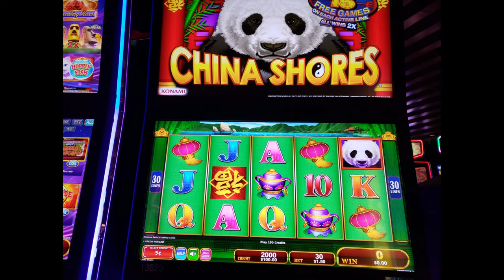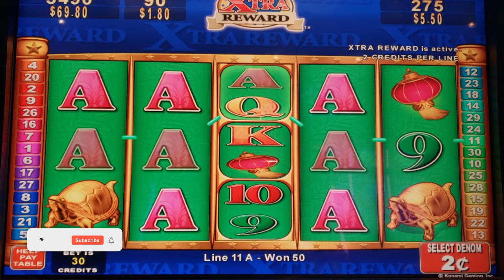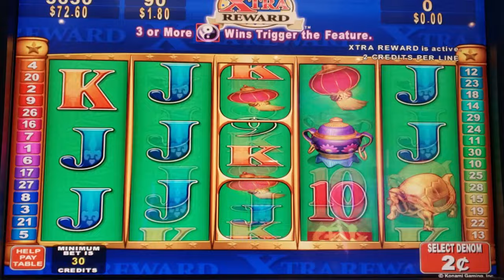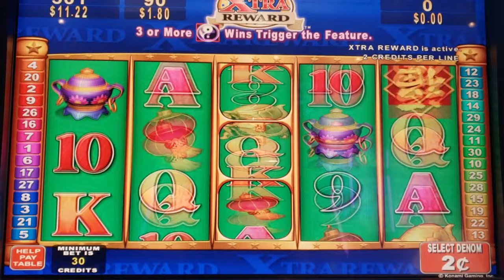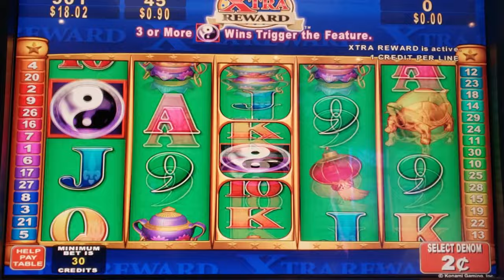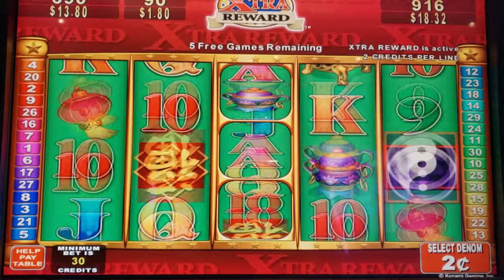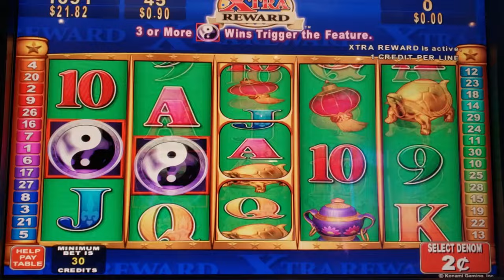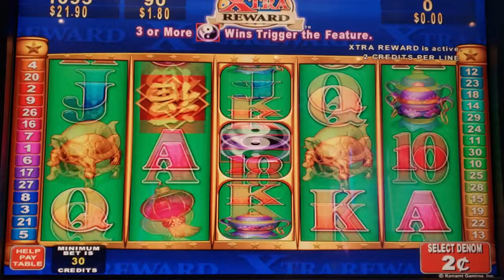CHINA SHORES Slot Machine maybe TODAY?!💥slots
Hi! Today Casino Arizona was really humming with noise as people flocked in for their gift of the month!

I played this old school China Shores slot machine hoping for a win on lower bets, although I do hop around with my bet levels and change denominations as I play.

     GET YOUR WINNERS BANKS 🔒🔑HERE!👇
👉 ✔Casino Winners Bank with Lock & Key & Window (Amazon)
👉 ✔Gamble Box Cash Drop Box w/Velvet Case (Amazon)

        AND HERE'S THE LINK to the BEAUTIFUL Leather Casino Themed Handbag:
👉 ✔ "LUCKY 7's" Leather Handbag (Amazon)
                         Possibly back in stock now!

© All videos & uploads are the intellectual property of @yogislots777. You do not have permission to copy, re-use or publish any part of them without my written consent.